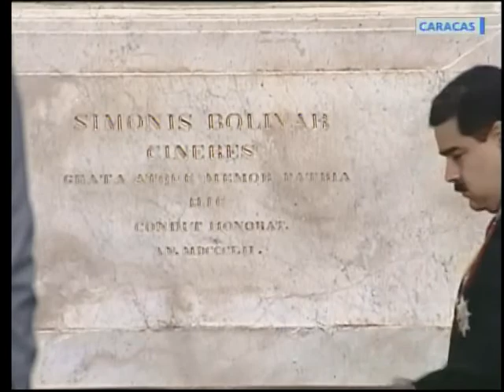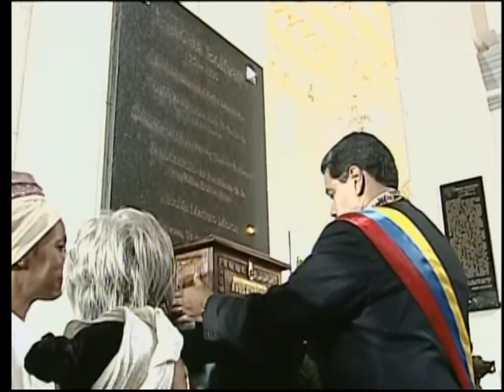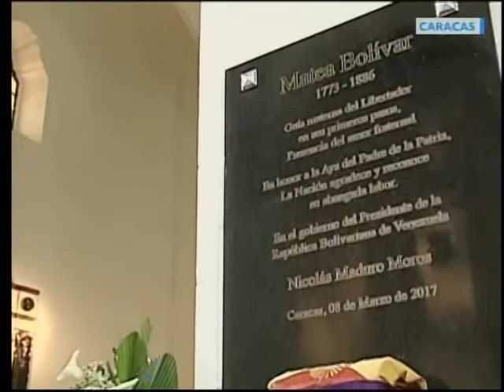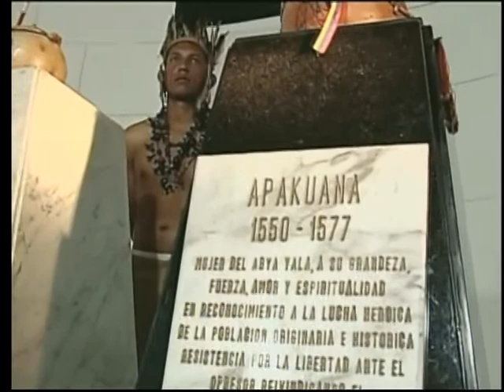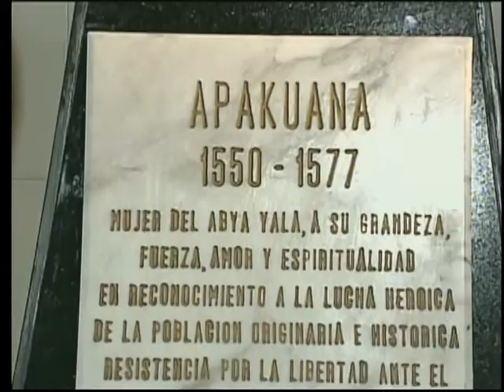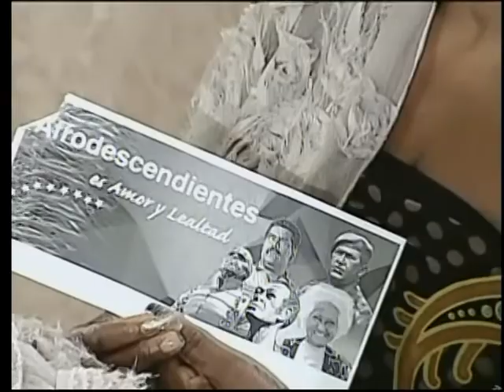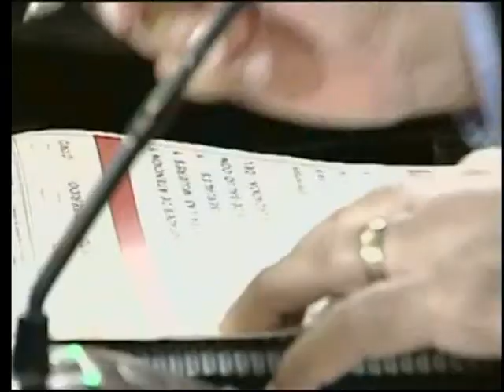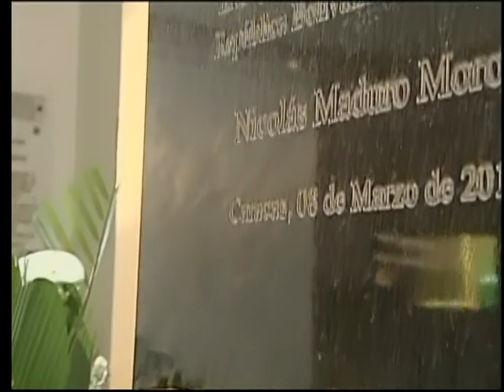La Negra Hipólita, Matea y Apacuana ingresan al Panteón Nacional, ACTO COMPLETO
Tres mujeres que forman parte de la Historia de Venezuela ingresaron al Panteón Nacional este 8 de marzo de 2017, Día Internacional de la Mujer. Dirigido por el Presidente venezolano, Nicolás Maduro Moros. Caracas, Venezuela.